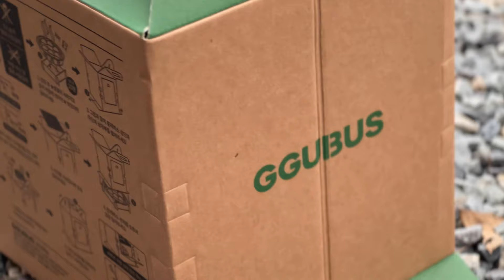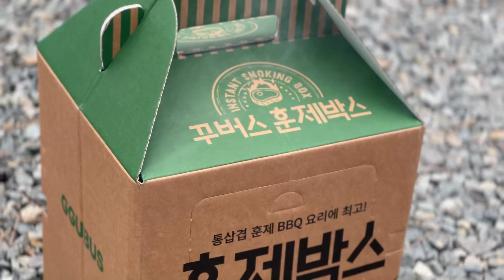에어텐트로 일출 일몰을 모두 볼수있는 바닷가에서의 캠핑 [ 꾸버스훈제박스 제로스트A1 ]